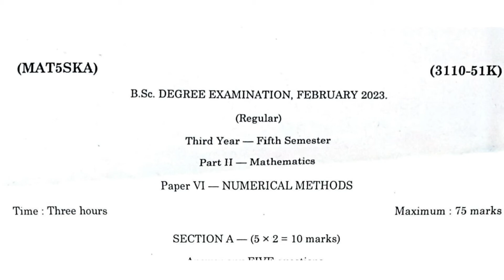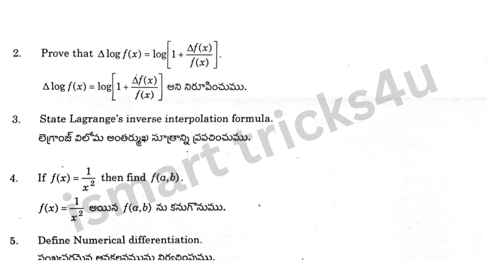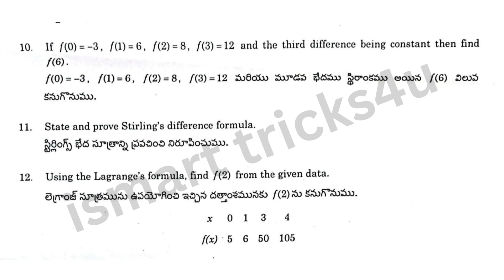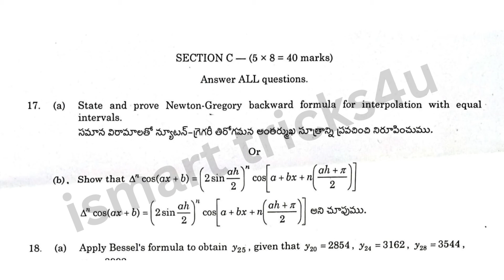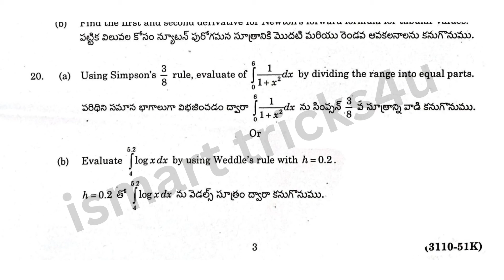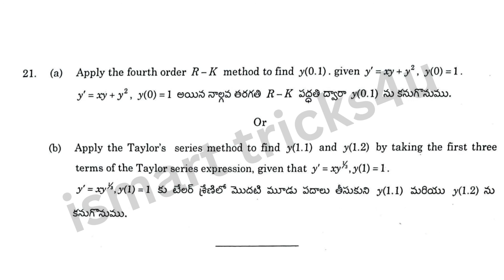Degree 5th sem maths paper 6A real question paper numerical_methods real question paper